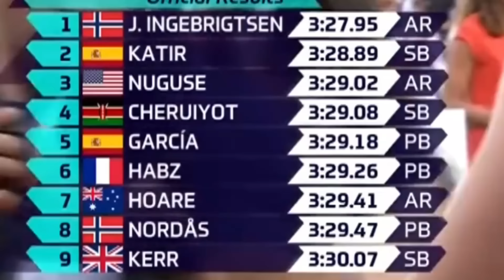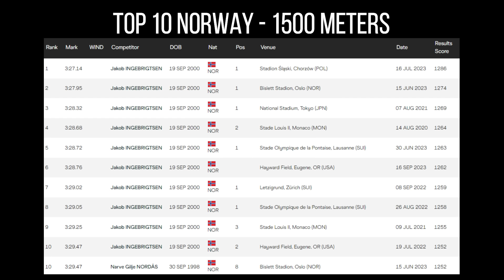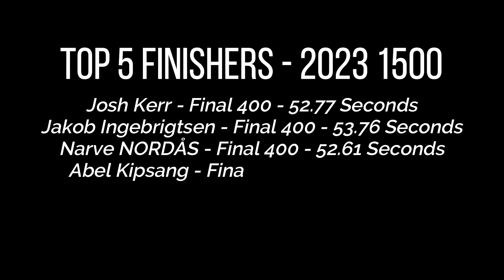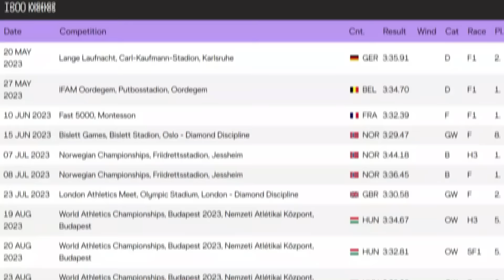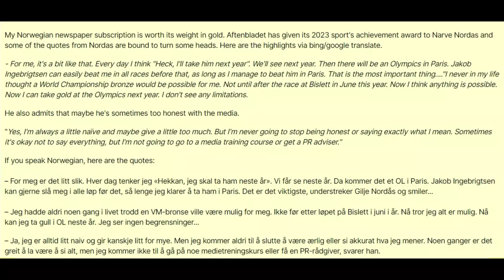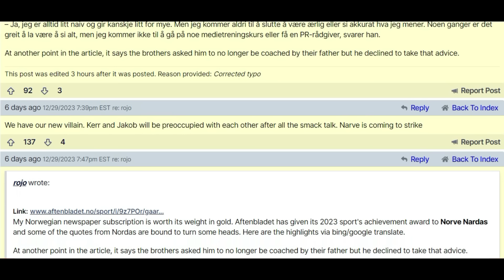Jakob Ingebrigtsen Situation Is Wild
Who takes the gold in Paris 2024 in the 1500 meters?